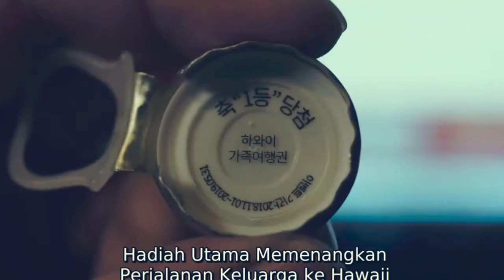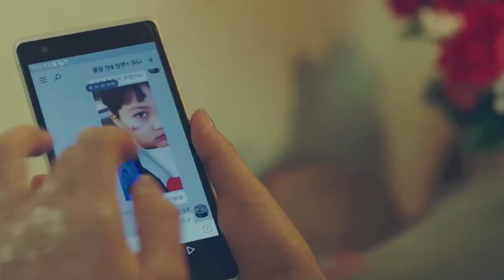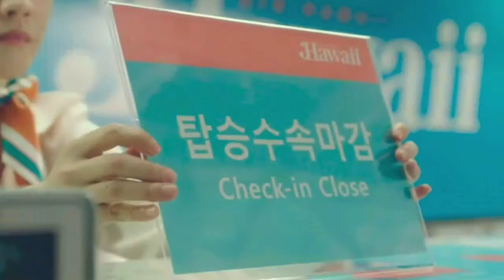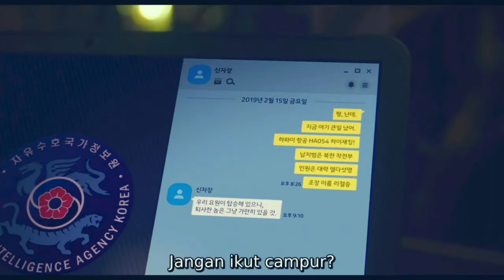Emak-Emak Sakti Sekali Kepret P3mb474k pingsan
Seorang Pembelot wanita yg kini hidup damai bersama keluarga kecilnya, mendapat hadiah liburan ke Hawaii
tapi kemudian ia harus melawan pembajak yg akan membawanya kembali pulang, apakah Emak-Emak sakti ini menyerah dan mengikuti kemaun para pembajak, atau malah melawan ?

Judul Film

                                   Yes Madam

musik latar

            Blood, sweat, no tear - Jeremy Korpas
            Amazing Grace-Cooper Cannellering